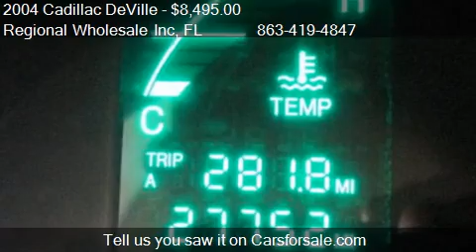2004 Cadillac DeVille Base 4dr Sedan for sale in Haines City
This 2004 Cadillac DeVille Base 4dr Sedan is for sale in Haines City, FL 33844 at Regional Wholesale Inc.
Engine: V8 4.6L V8
Transmission: Automatic 4-Speed
Color: Blue
Mileage: 27752
Contact Regional Wholesale Inc 630 US 17-92 W Haines City, FL 33844 to test drive this 2004 Cadillac DeVille Base 4dr Sedan today.